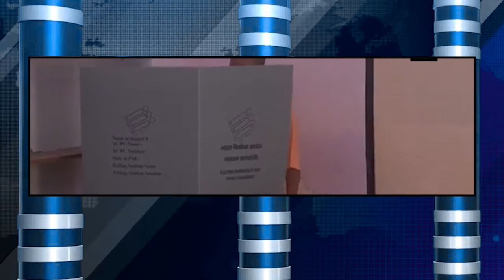ಲೋಕಸಭೆಯ 7ನೇ ಮತ್ತು ಕೊನೆ ಮತದಾನ ಇಂದು ನಡೆಯುತ್ತಿದೆ